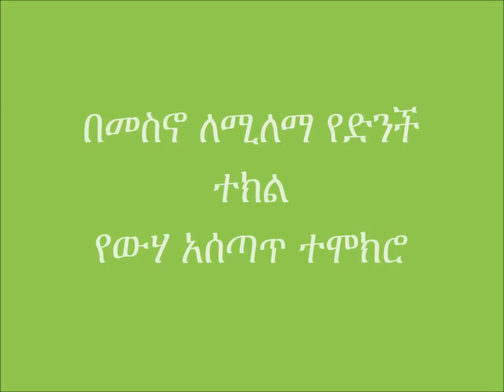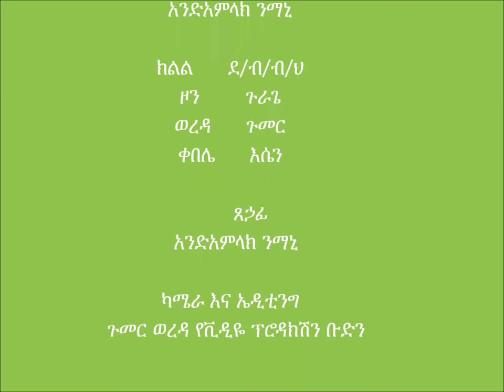Gummer Poteto Furrow Irrigation